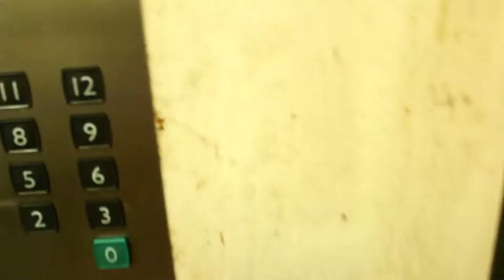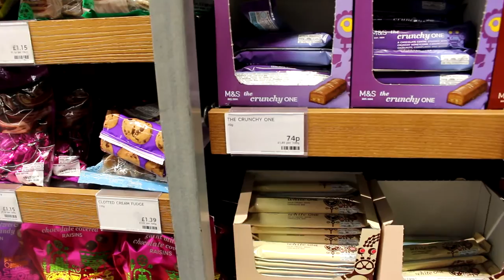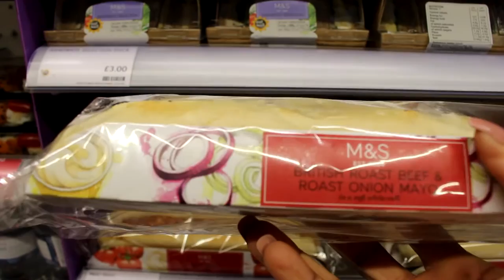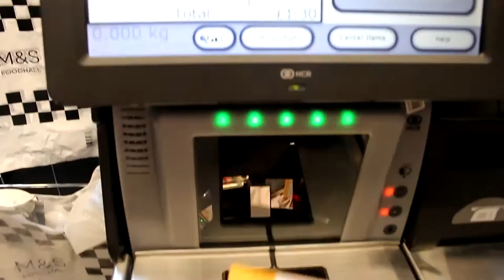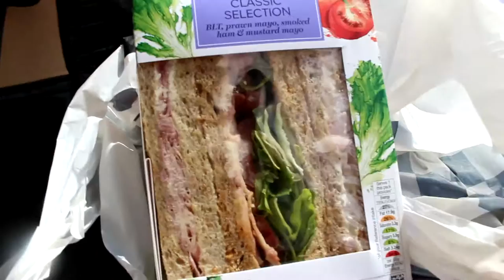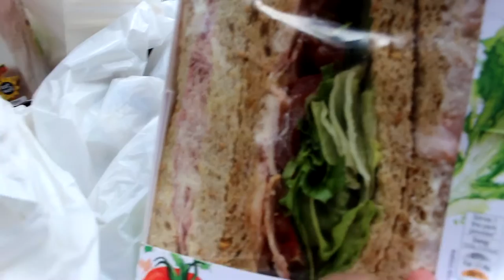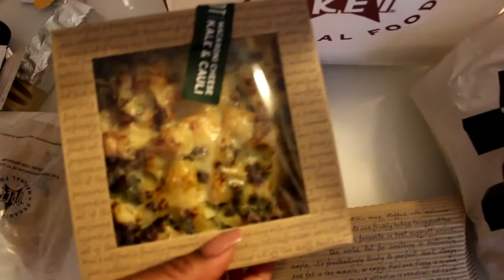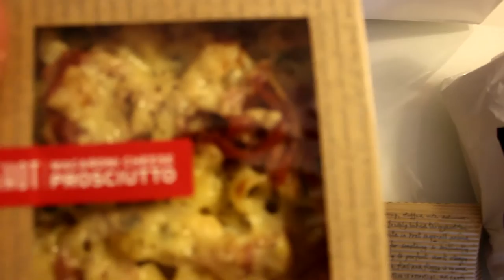Europe Vlog #4: London, United Kingdom - London Bridge, Boots, Hays Galleria & River of Thames